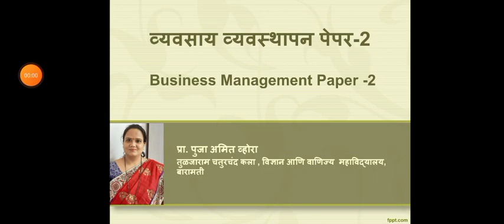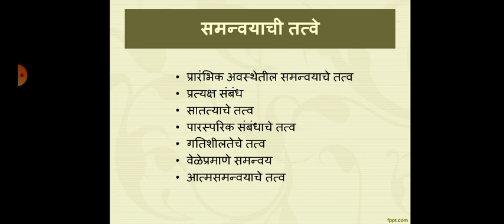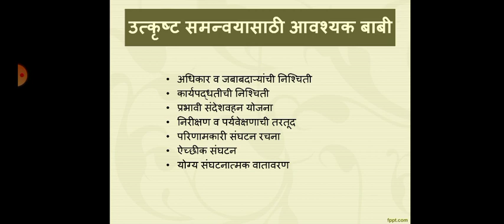Business Management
Co-ordination- Principles and Requisites